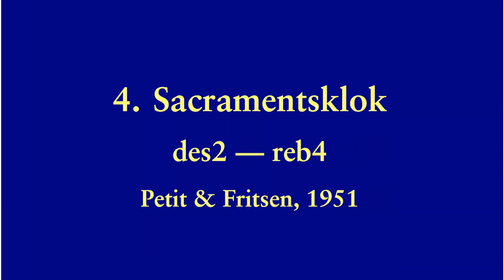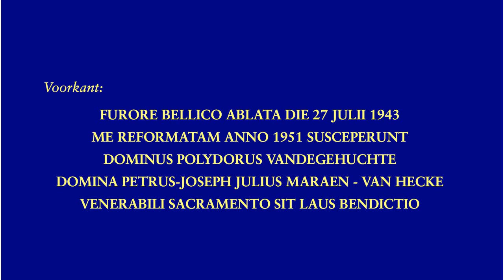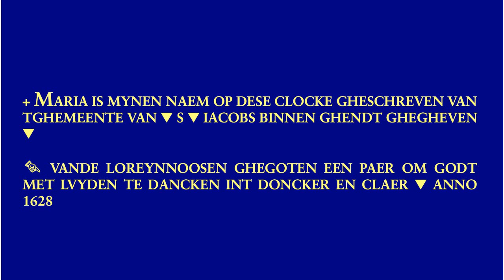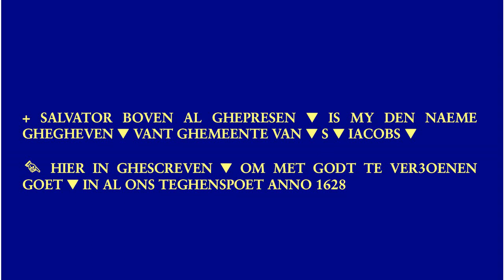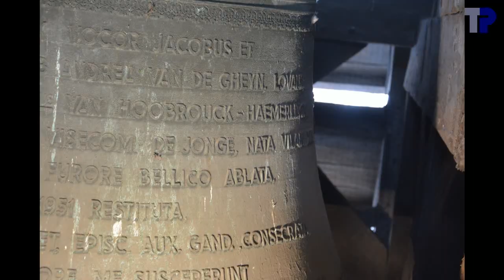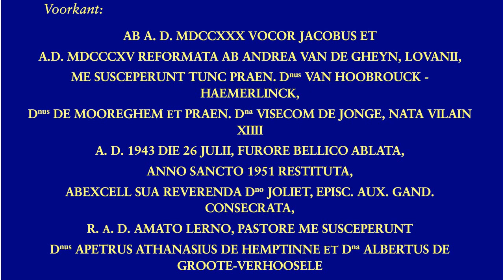Gent, Sint-Jacobskerk, luidklokken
4 klokken / cloches / bells:
1. Jacobus
.Petit & Fritsen, 1951
.des1+15 --- reb3
.145.7 cm --- ~1950 kg
2. Salvator
.Nicolas Chaboteau en Nicolas & François Delespine, 1628
.es1-12 --- mib3
.133.2 cm --- ~1520 kg, 3500 pond
3. Maria
.f1+01 --- fa3
.117.8 cm --- ~1050 kg, 2500 pond
4. Sacramentsklok
.Petit & Fritsen, 1951
.des2-11 --- reb4

De twee klokken uit 1628 zijn de enige twee die overgebleven zijn van wat oorspronkelijk een zesgelui was, gegoten door Nicolas Chaboteau en Nicolas & François Delespine in 1628.  De zwaarste klok, Jacobus, barstte al snel en werd in de loop der tijden herhaalde malen hergoten.  De drie kleine klokken raakten verspreid en gingen tenslotte ook verloren.  In 1631 werden de luidklokken nog aangevuld met 13 klokken tot een beiaard, maar die klokken gingen verloren tijdens het Franse bewind (bron: Tim Martens, De klokken van de Sint-Jacobskerk te Gent, Tijdschrift van de Gentse Beiaardkring, 2017, nr. 3).  De klokkenstoel toont ook plaats voor veel meer klokken dan er nu hangen.  Er zijn 4 banen, waarvan maar 3 in gebruik zijn, waarvan een nog ruim plaats over heeft.

Merkwaardig is dat geen van de 4 klokken expliciet de naam van de gieter vermeldt.  Ook merkwaardig is dat ondanks de grote gelijkenis tussen de opschriften van klokken 2 en 3, er verschillen zijn in spelling: GHESCHREVEN tegenover GHESCREVEN, VAN TGHEMEENTE tegenover VANT GHEMEENTE.  Zeker het bekijken waard is de dodendansfries op klok Salvator, te zien op 12:06-12:16.

Bij een vorig bezoek hadden we kunnen vaststellen dat alle 4 de klokken bijna exact 50 slagen per minuut geven, wat erop wijst dat het de bedoeling moet geweest zijn om synchroon te luiden.  Wij hebben geprobeerd om een simulatie te maken van synchroon luiden, maar dat is bij dit bezoek niet gelukt omdat klok 3 bij de grootste amplitude nog altijd een sneller tempo heeft dan klok 1 bij haar laagste stand.  Voor het volgelui met alle 4 de klokken, zie Er is geen uurslag in Sint-Jacobs, en tot voor heel kort (pas na ons bezoek) ook geen angelus.

Klok 3 gaat steeds hoger en hoger.  Bij het afschakelen van de motor, bij 07:54, was de klok eigenlijk nog steeds hoger en hoger aan het luiden.  Het duurt dan ook nog bijna anderhalve minuut voor er een slag ontbreekt.  De klokkenstoelen schudden heel sterk.  Dat was niet van de klokken, maar van de motoren, wat blijkt uit het feit dat het schudden bij 07:54 ophoudt.  Dat schudden is ook de oorzaak dat bij 13:04 een spot omgevallen is en de klok suboptimaal belicht is, en er heel hinderlijke reflecties in de lens ontstonden.  Er was geen tijd om het luiden over te doen, en ik heb geprobeerd om zo goed en zo kwaad als kan de reflecties weg te werken.

Bij de opschriften is de tekst in het groen tekst die we niet konden lezen op de foto's maar wel kon gereconstrueerd worden.  De opnames hier zijn gemaakt tijdens twee bezoeken: 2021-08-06 en 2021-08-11.

00:04  Foto's
01:50  Klok 4 titelslide
01:54 .Foto's
02:28 .Opschrift voor
02:40 .Luiden
04:21  Klok 3 titelslide
04:25 .Foto's
05:07 .Opschrift
05:17 .Luiden
12:03  Klok 2 titelslide
12:07 .Foto's
12:49 .Opschrift
12:59 .Luiden
17:14  Klok 1 titelslide
17:18 .Foto's
18:00 .Opschrift voor
18:12 .Luiden
23:16  Driegelui titelslide
23:20 .Luiden
32:07  einde

Met dank aan Peter Broos voor het onthaal, Carine Ingels voor de onderhandelingen, en de kosteres Anne Marie, Mme Jerry Le Grand voor de bediening van de klokken.  Dank aan Tim Martens, Joeri De Vreese, Amaury Rizzo en de aanwezigen voor de hulp bij de opnames, de foto's en de opmetingen in de toren.